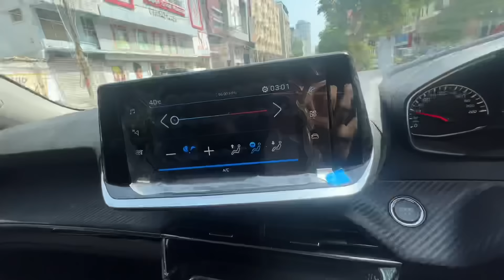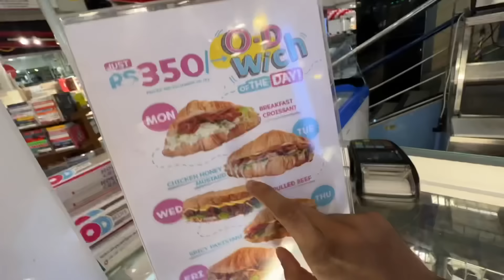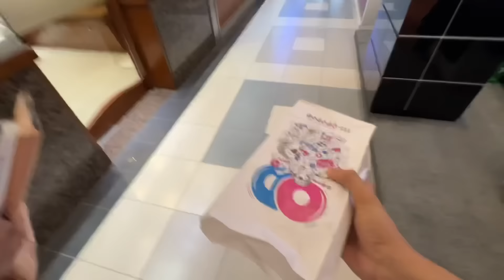Finally le liya he iphone saba ky liye 😍 konsa liya?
Ye surprise acha hena😍 batao ?

Be happy..